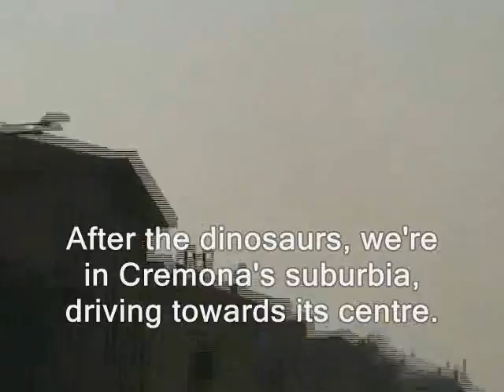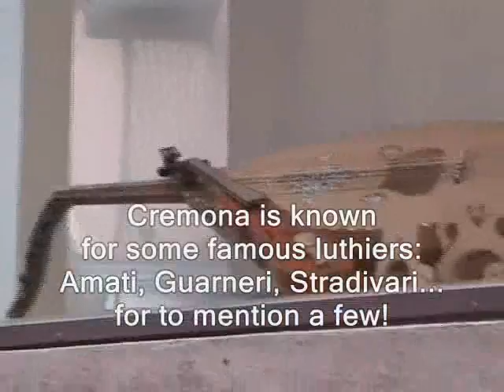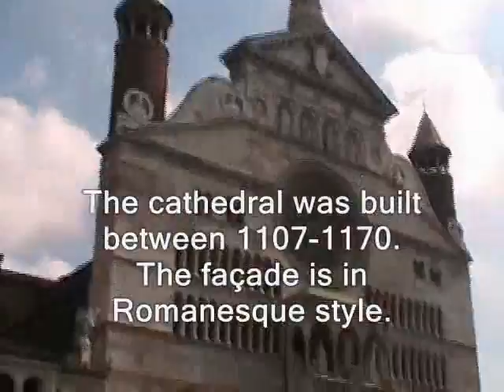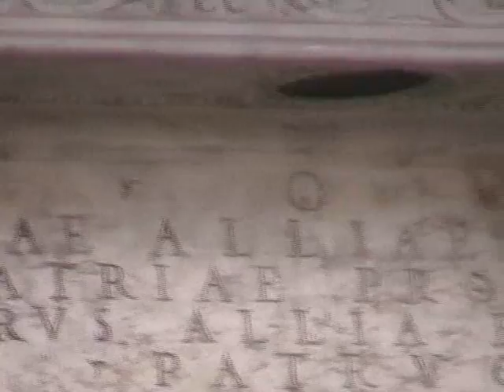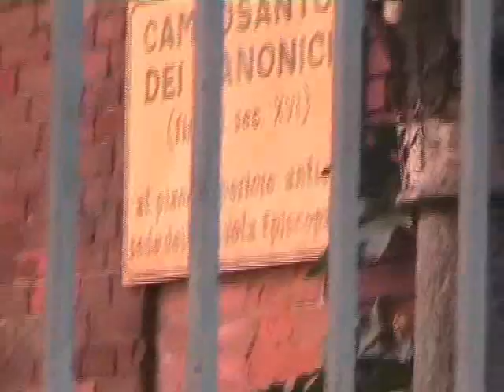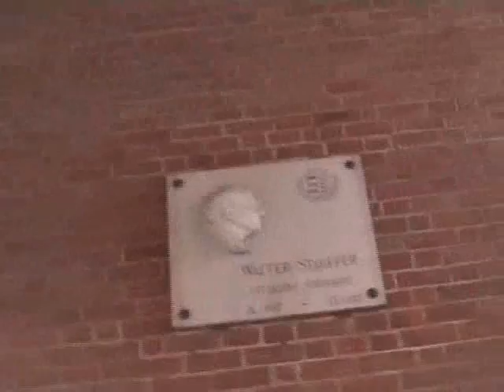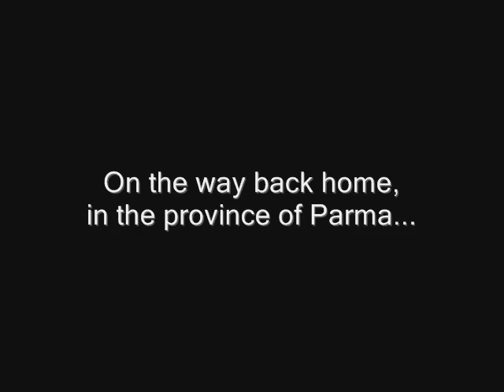Dinosaurs in Cremona (Italy) - Pt.2 - Cremona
So, after the exhibits about dinosaurs, we decided to visit the town of Cremona.

Once again, I haven't written too much in the video, for not to sacrifice too much the footage.

There isn't any footage of the interior of the Cathedral... because there were three high steps for to reach it... and in that moment the tripods were in the car parked quite far from there.
I guess that the interior will be a good subject for another video! ;-)

I apologize for my trembling hands, here and there... ^_^;;

So, here come some links for to know something more about that city:

Partita No. 3 in E Major, BWV 1006 - 1. Preludio
Aria Variata, BVW. 989 - Variation No. 1